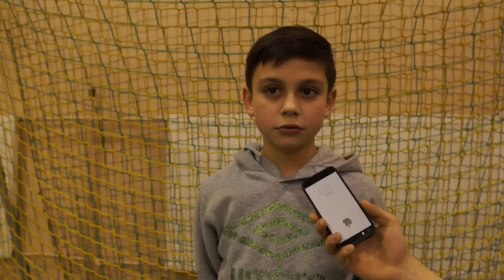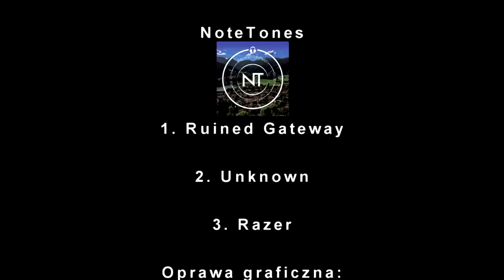UKS Sokół Wręczyca & GFS [PROMO] - Official Video - DM